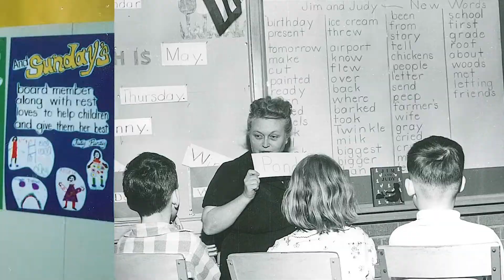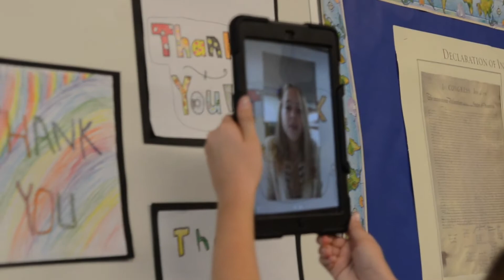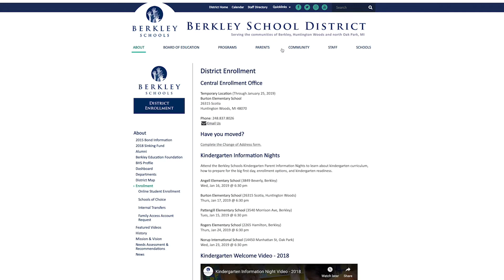2019 Kindergarten Info Night Welcome Video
Welcome to Berkley Schools Kindergarten Information Night! Hear from Superintendent Dennis McDavid, Director of Curriculum, Technology Assessment and Grants Scott Francis, Director of Special Education Heather Lackey and Enrollment Supervisor Jennifer Poston. Learn about the steps to enroll, too! We can't wait to meet you!

Connect with @BerkleySchools and see the BerkleyDifference!